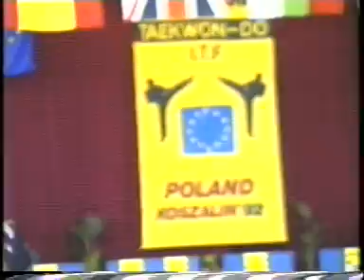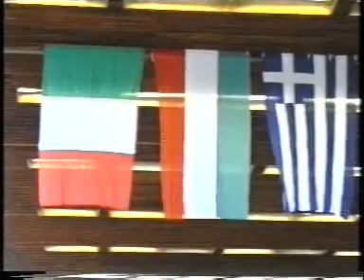Cd1 Taekwondo ITF VII European Championships Poland 1992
Carlos Martin